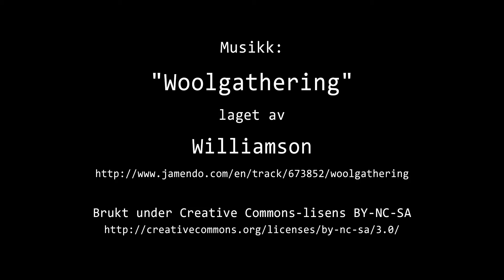Timelapse Cam 1 - Natt til 27. februar 2015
Været i Moss natt til fredag 27. februar 2015